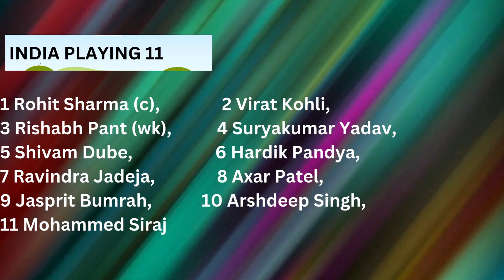PAKISTAN VS INDIA T20 WC 2024 MATCH 19, NEW YORK, MATCH PREVIEW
The highly anticipated clash between India and Pakistan in the ICC Men’s T20 World Cup 2024 is set to take place today at the Nassau County International Cricket Stadium in New York1. As arch-rivals, both teams have a storied history of intense battles on the cricket field. Here are some key details about the match:

Match Date and Time: June 9, 2024, at 2:30 PM (UTC)
Recent Performances:
India: They have been in excellent form, winning their last five matches, including a convincing victory against Ireland in the group stage1.
Pakistan: Their recent performance has been mixed, with a tied match against the USA and a loss to England in their last two outings1.
Players to Watch:
For India: Keep an eye on Yashasvi Jaiswal and Suryakumar Yadav, who have been in fine form with the bat. Axar Patel and Arshdeep Singh are key bowlers for India1.
For Pakistan: Babar Azam and Fakhar Zaman are crucial batsmen, while Shaheen Shah Afridi and Abbas Afridi lead their bowling attack1.
Head-to-Head Record: In their last five encounters, India has won three matches, while Pakistan has secured two victories